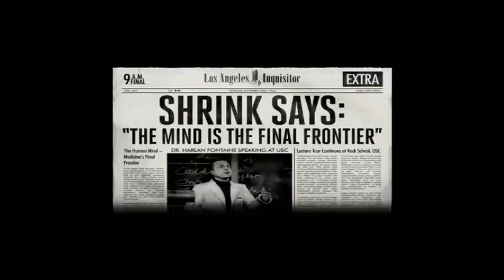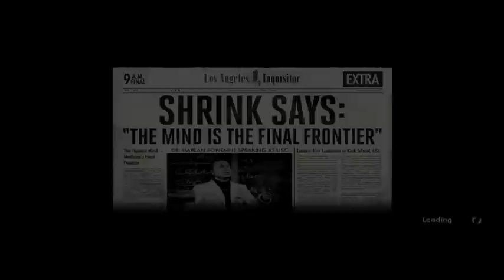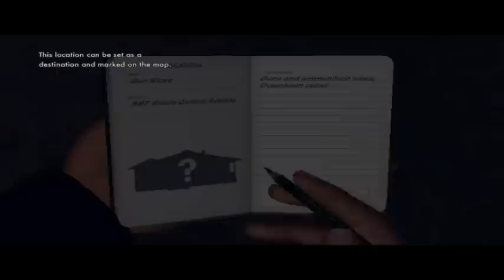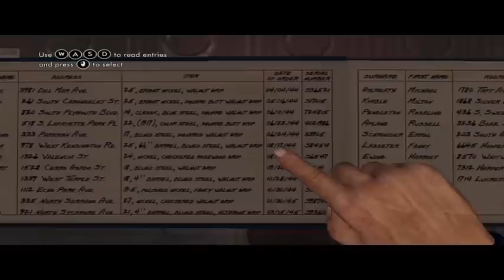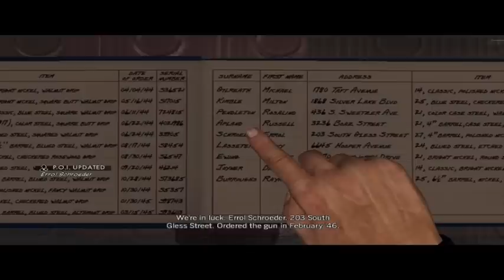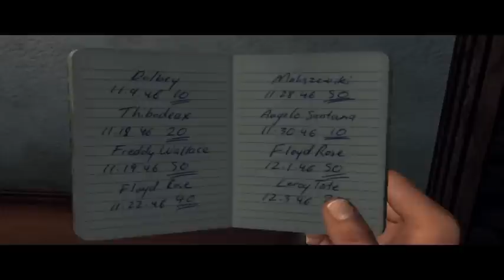L.A Noire Gameplay On Geforce 210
THIS IS NOT A FAKE THIS GAME REALLY WORKS ON GEFORCE 210!!!
I played this game for the first time on Windows XP and the same fps but at 1280X1024 resolution :) and i was happy so i hope you like this gameplay guys

My Pc:AMD Athlon 64 X2 3800+ 2 Ghz
3Gb(1Gb+2Gb) Ram Ddr2 667MHZ
Geforce 210
Windows 7 Ultimate 32 Bit
With Fraps:10-15
Without Fraps:16-20
And Lag Fix For Low End Graphics Card If Someone Have Lag Issue:-str -npd -nonv +jobs_numThreads 0